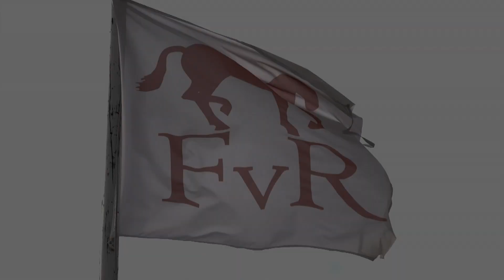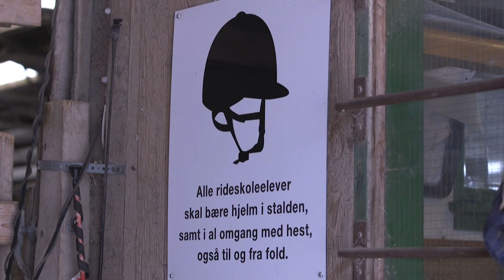FVR's ponyrideskole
Film om Frederiksværk Rideklubs ponyrideskole. Her skal det være sjovt, hyggeligt, sikkert og lærerigt at gå til ridning for børn i alle aldre.